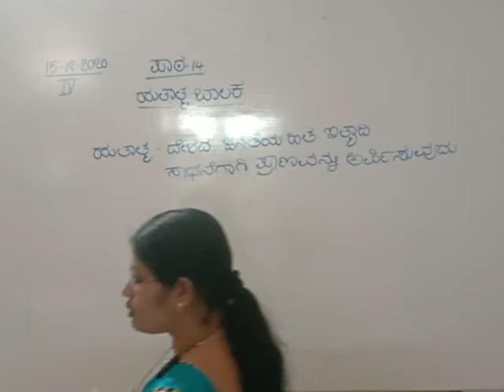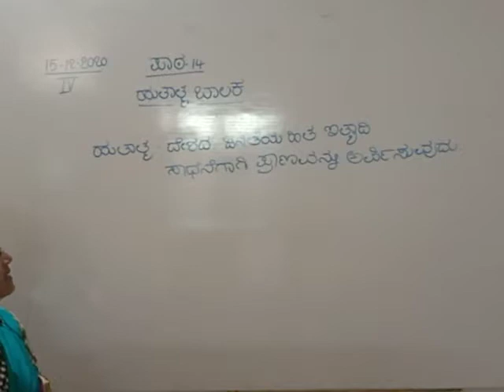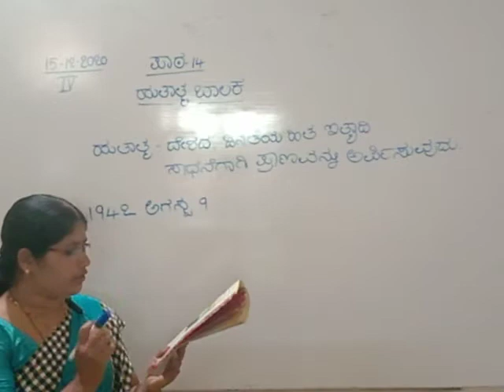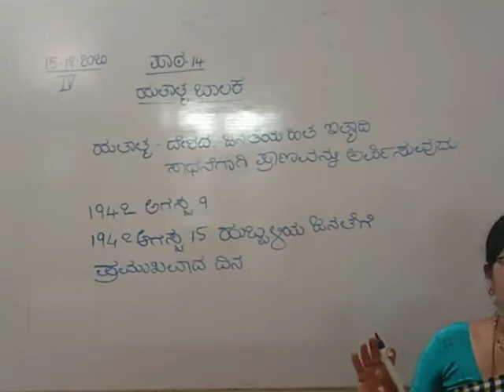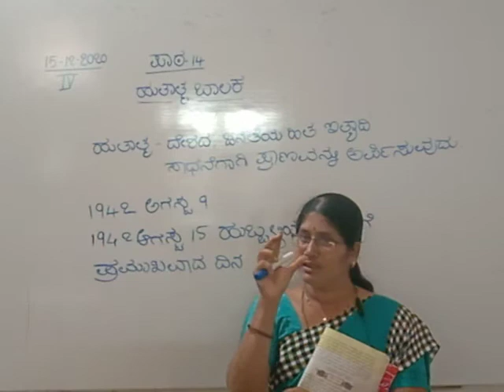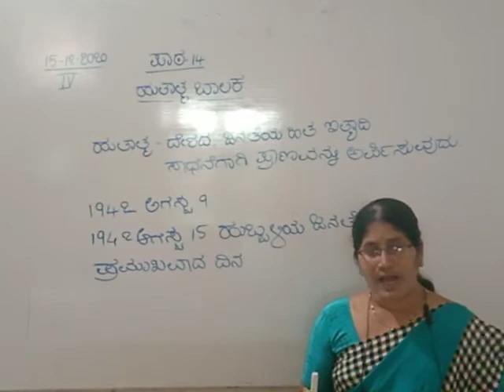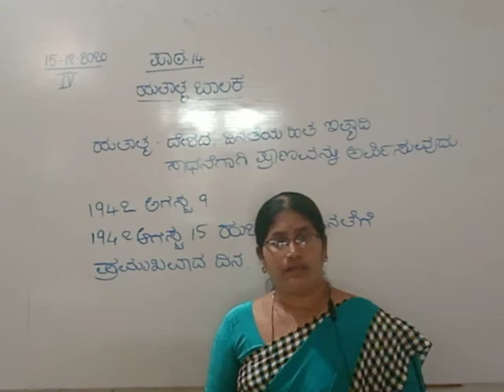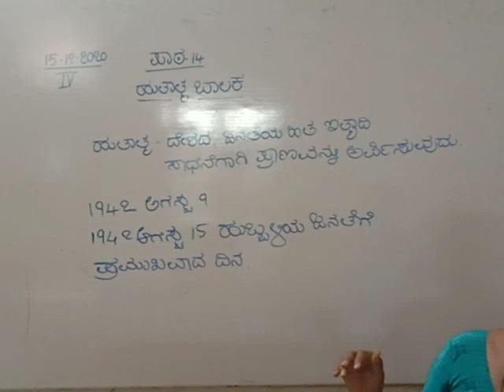STATE 4th Chapter 14 Hutatma Balak Day 02 By Mirji Mam